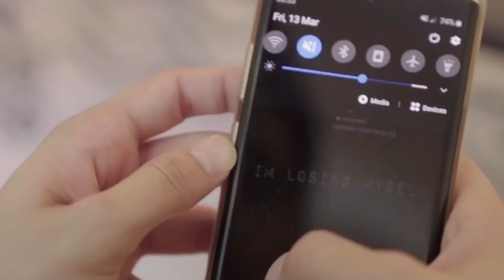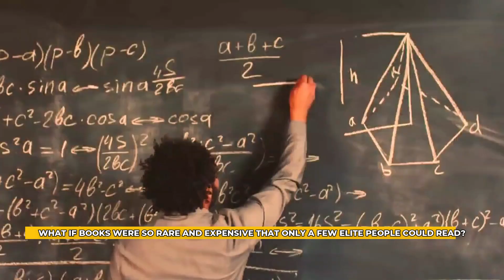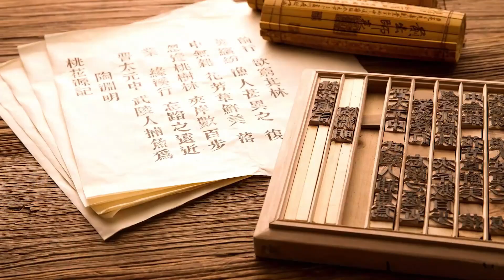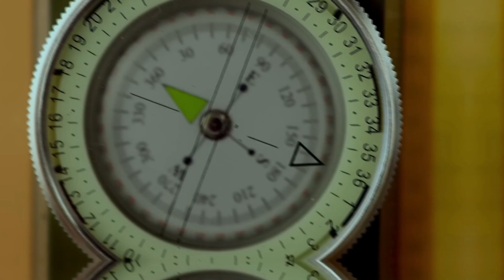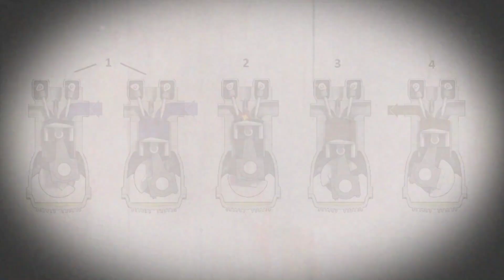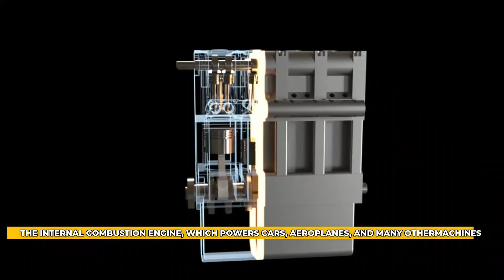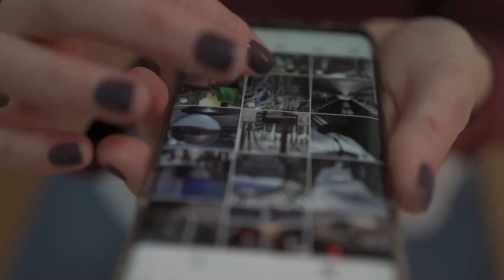Top 10 INVENTIONS That SHAPED The World!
Discover the top 10 inventions that changed the world, from the wheel to the internet. These revolutionary innovations shaped industries, society, and modern life as we know it. Watch how these life-changing inventions transformed human history and the future!